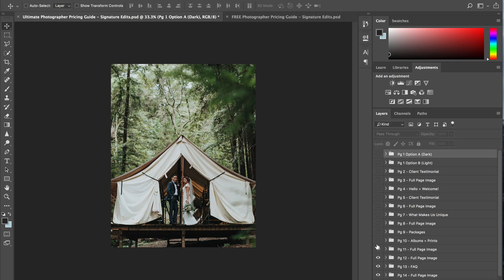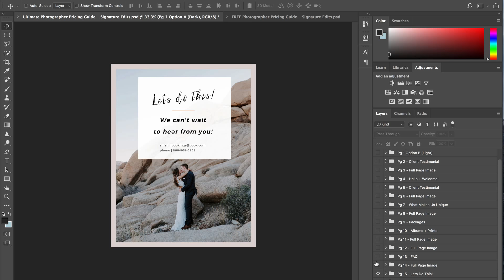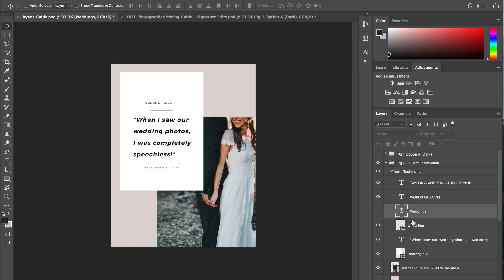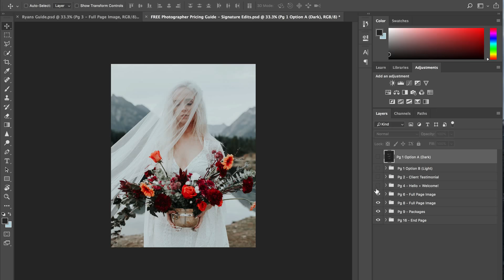Photographer Pricing Guide Template! FREE PHOTOSHOP PSD DOWNLOAD